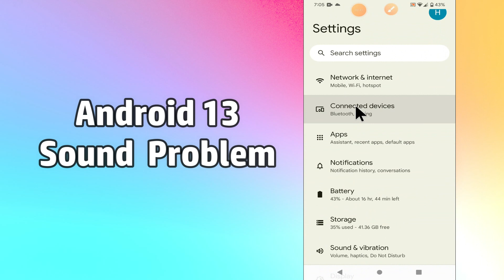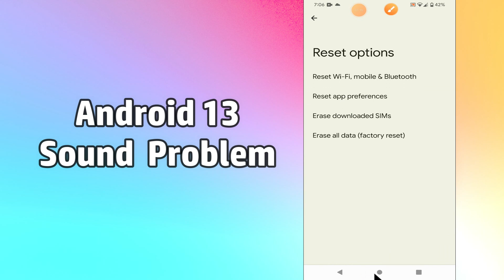How to Fix Sound Problem Android 13 || Sound Not working Android 13